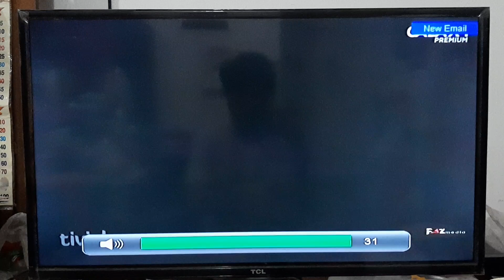The Spongebob Squarepants Movie - Galaxy Premium Intro